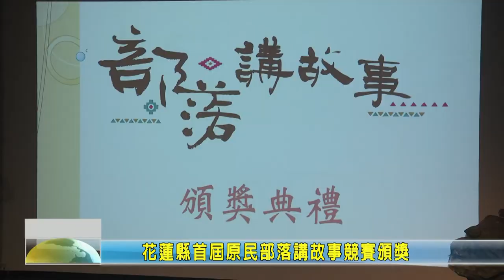20201228 02 花蓮縣首屆原民部落講故事競賽頒獎